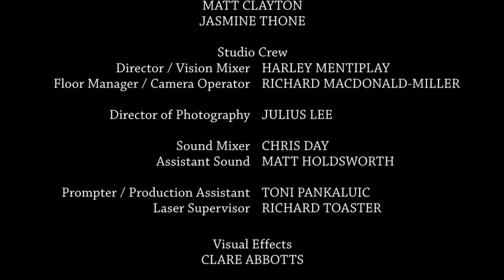Episode 32 Season 1 - Jasmine Kills Again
Jasmine, Clare and Andrew host this episode of Showreel where they discuss the latest in TV and movie news as well as review the recently released British film, Filth, starring James McAvoy.
Showreel is a TV show about film, television and a lot of hilarious stuff. In Brisbane, tune in to 31 Digital (channel 44) on Saturdays at 2:30pm. Anywhere in the world, you can tune into our live stream or here on the 31 Digital YouTube channel.